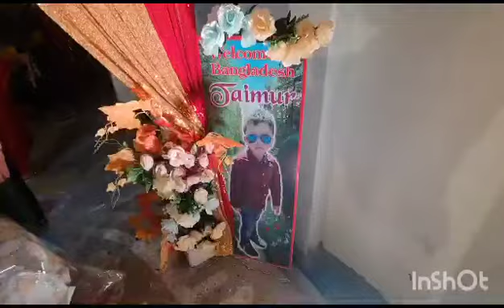Welcome to Bangladesh 🇧🇩